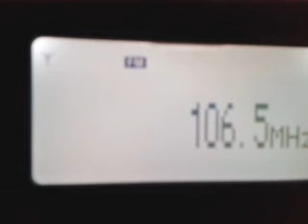106.1 & 106.5 - VLR received in Cuxhaven, Germany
106.1 from Egtved (0.8kW, 195km), 106.5 from Give (1kW, 215km)